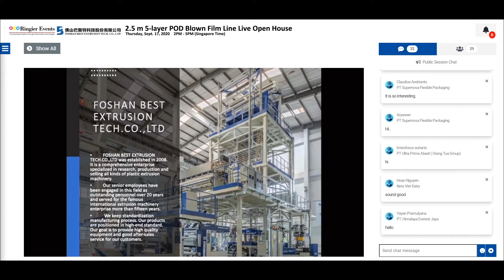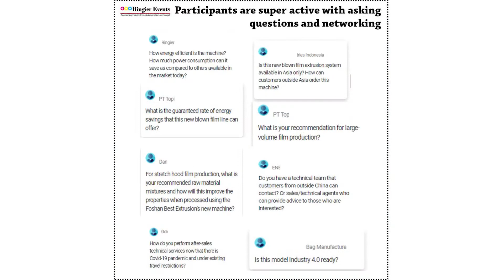Success Story: Live-Stream Factory Tour——From Guangdong, China to the ASEAN market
We succeeded! Marketing customers in the Chinese market to the international market.

Nowadays, in the post-epidemic era, most international business exchanges have to be communicated through the Internet. However, everyone knows how difficult it is to cross the Internet walls in China. Even through the Internet, we still cannot smoothly connect with businesses in China and overseas.

On the day of the event, through Ringier Trade Media's online event platform, we successfully broadcasted the on-site status of the factory tour of the injection molding machine customer in Foshan, Guangdong, China to overseas markets in real time. Before the event, we even used this as a publicity. At the time of the event, we successfully attracted hundreds of overseas buyers to sign up to watch it. As a result, many professional discussions and questions appeared on the online Ringier event platform.

In the future, Ringier platform will hold more online business activities, you must not miss it!

【成功故事】線上工廠參觀直播——從中國廣東到東盟地區市場

我們成功了！將中國市場的客戶行銷網國際市場。

如今在後疫情時代，國際之間的商業往來大多得透過網路交流。然而，大家都知道，跨越中國境內的網路高牆是多麼困難，即使透過網路，我們也仍無法順暢的聯繫與中國境內與海外的業務。

活動當天透過榮格Ringier Trade Media的線上活動平台，我們成功將中國廣東佛山注塑機客戶的工廠參觀現場狀況，即時直播到海外市場。活動前，我們更以此作為宣傳，成功在活動當時吸引到上百位海外買家爭相報名觀看，也因此造成在線上榮格活動平台上出現眾多專業討論與提問。

未來榮格平台將舉辦更多的線上商務活動，您一定不能錯過！